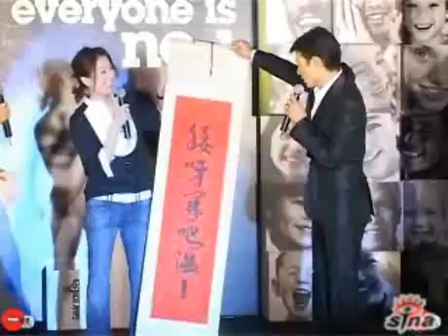鄭秀文出席試映 擔心嫁不出去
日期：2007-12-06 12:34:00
新浪娛樂訊  鄭秀文出席《show mi鄭秀文2007演唱會Blu-ray高清試映會及見面會》。這次演唱會對於三年沒有開過個唱的她來說至關重要，演唱會的成功讓她非常開心。

演唱會只是sammi複出的第一步，接下來她將出演由麥兆輝及莊文強聯合導演的喜劇《查之女》，飾演一個總是擔心自己嫁不出去的高級女督察。Sammi笑言，恨嫁這一點像極了現實中的她。不過她對現在的生活和工作非常滿意，結婚的事情還是以後再說吧。

曾經多次合作過的好友劉德華和她加盟同一個東家，並邀請她擔任簽約禮的嘉賓，她表示非常開心，坦言希望以後能有更多的合作。  TUNGSTAR/文并圖